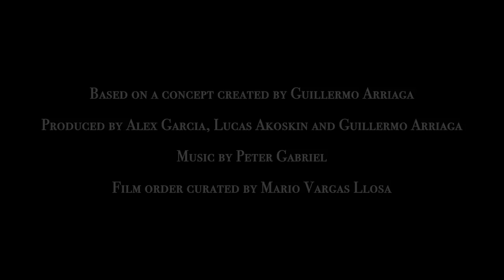On Location with Guillermo Arriaga